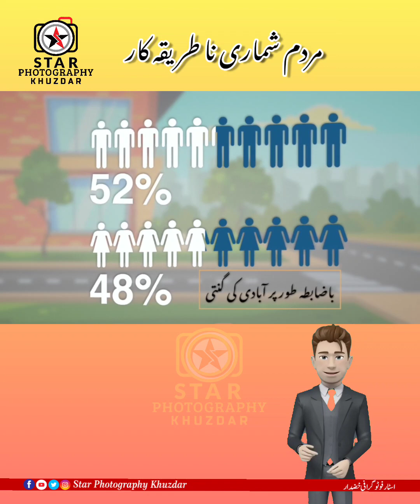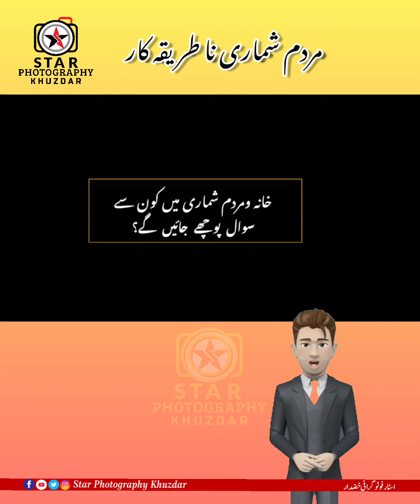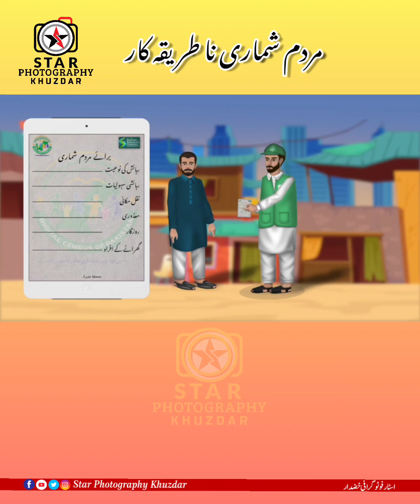Census 2023 in Brahui language by nazirzainofficial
Census 2023 in Brahui language by nazirzainofficial brahui language brahui tribes digital census 2023 census 2023 listing digital census 2023 pakistan Census training video brahui song sensus, مردم شماری 2023ڈیجیٹل مردم شماری